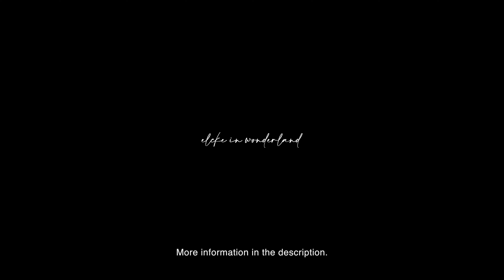27 | Sledding in the Swedish Forest | Baking Homegrown Apple Rhubarb Pie in my Cozy Cottage Kitchen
Hi everyone! My name is Elcke and together with my two loved ones I moved from The Netherlands to the beautiful south of Sweden (Småland). We were lucky enough to buy a 19th century cottage in the middle of the Swedish forest. Here we made the decision to live life a bit more slow, and more in line with nature. By capturing the four seasons, our daily life, and our adventures we hope to bring you a moment of zen, enjoyment and the time to sit back and relax.

MUSIC
Ben Reneer - Senseless (Feat. Paige Boyatzis) - Instrumental version
Reed Pittman - Wait on Me - Instrumental Version

GEAR
Sony A7 IV
Atomos Shinobi